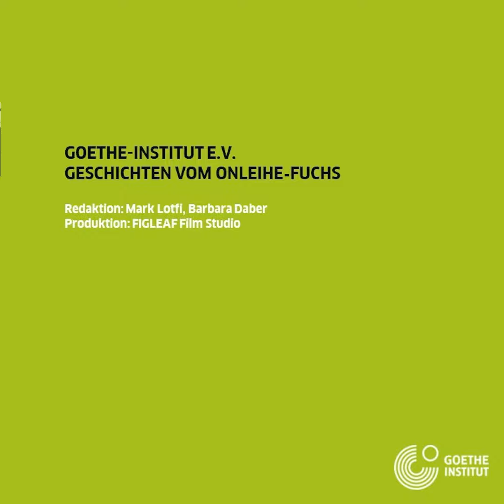Onleihe الإعارة اونلاين